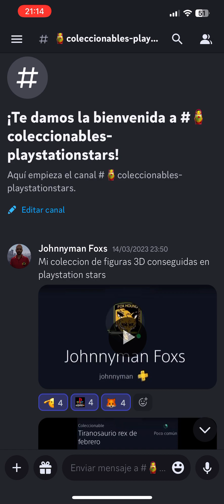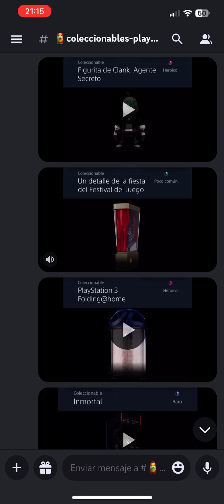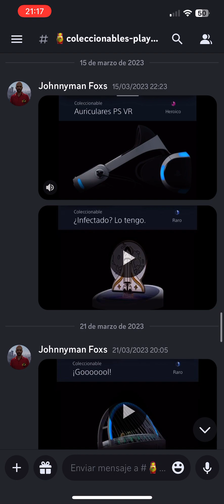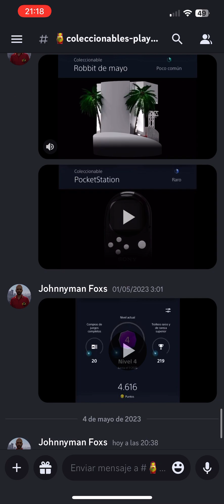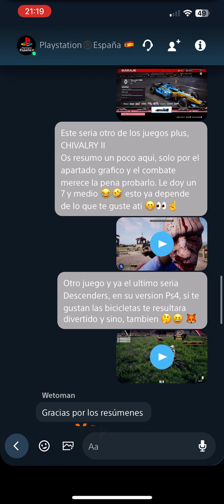Playstation Stars / Johnnyman Foxs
Grupo de PSN & Discord :
Playstation España